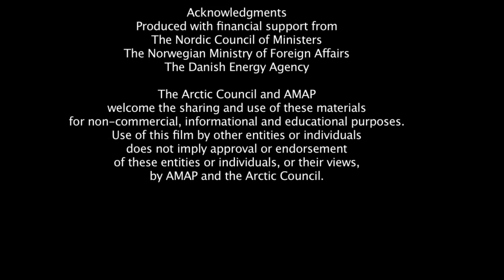A changing environment - Snow, water, ice and permafrost in the Arctic